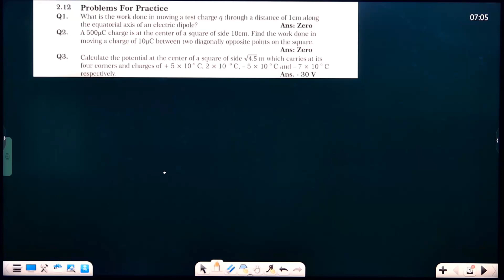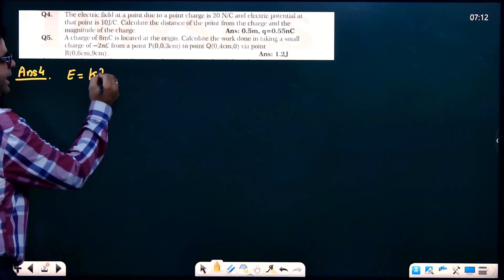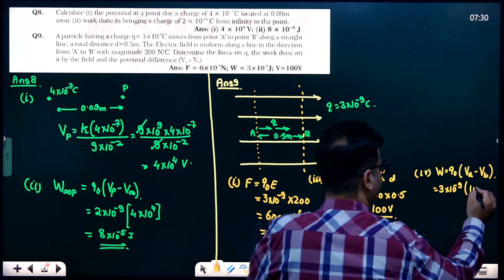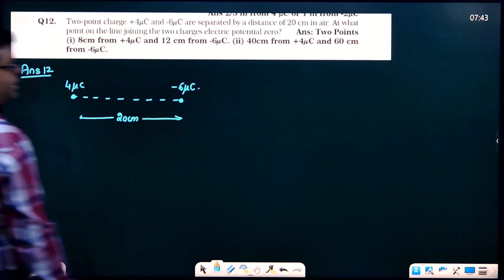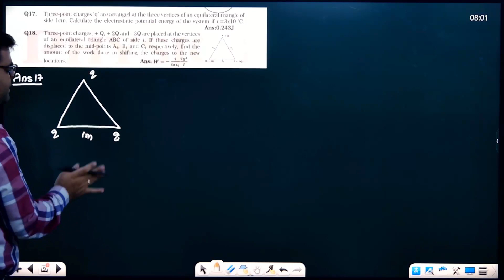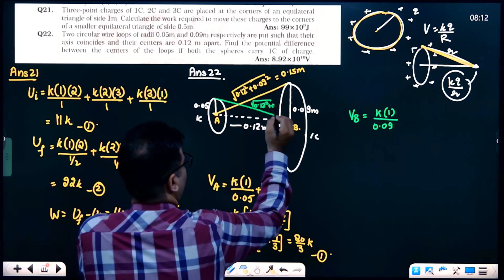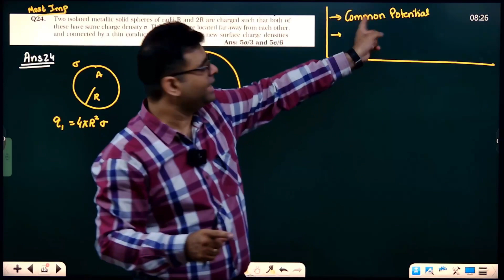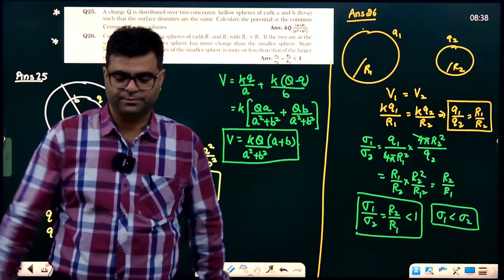7 Numericals Electrostatic Potential